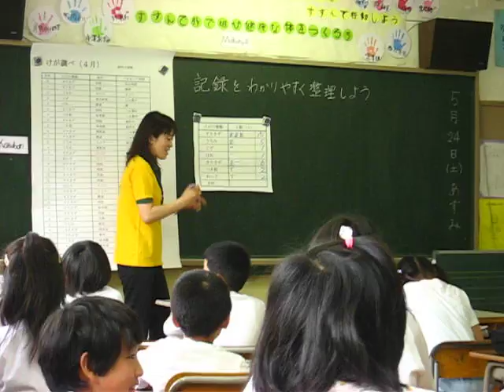学校公開にきました。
光一くん、あてられました。